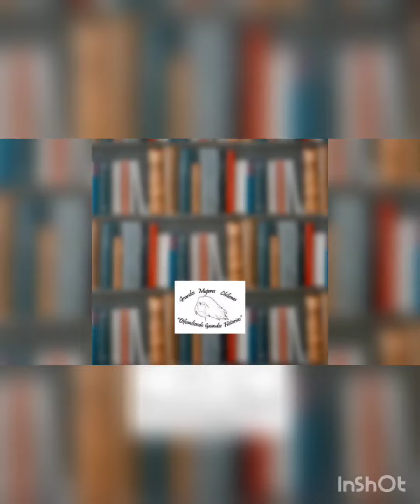Día Internacional del Libro 2023 Grandes Mujeres Chilenas Yolanda Duque Vidal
Llegamos al final de esta iniciativa, que buscó compartir el trabajo de nuestras grandes escritoras chilenas,!
Para despedirnos, nos acompaña Yolanda Duque Vidal, creadora y poeta chilena canadiense, con 12 libros publicados. Hoy, nos trae un primicia: la lectura de algunos de sus poemas cortos, inéditos.
Gracias a Yolanda y a todas las grandes escritoras chilenas que nos compartieron sus creaciones!

Video Lectura Escritoras Chilenas

Ministerio de las Culturas, las Artes y el Patrimonio
Ministerio de la Mujer y la Equidad de Género